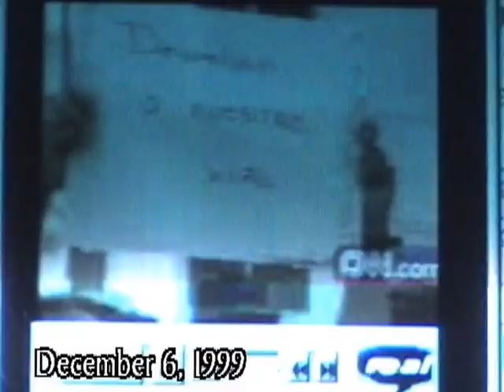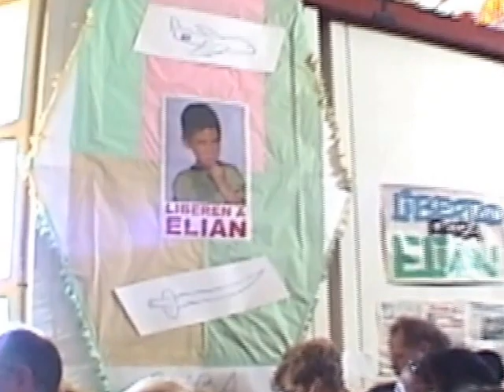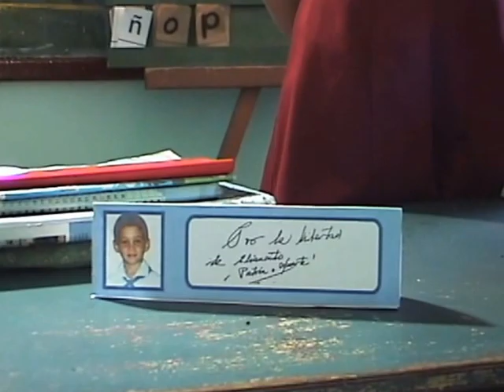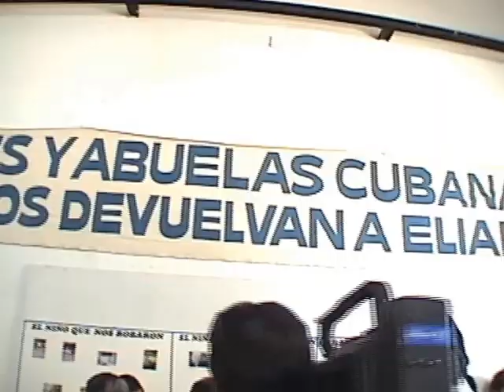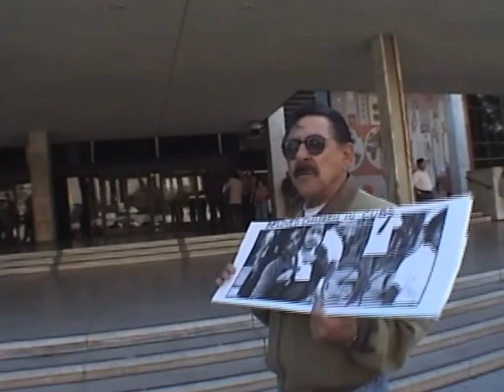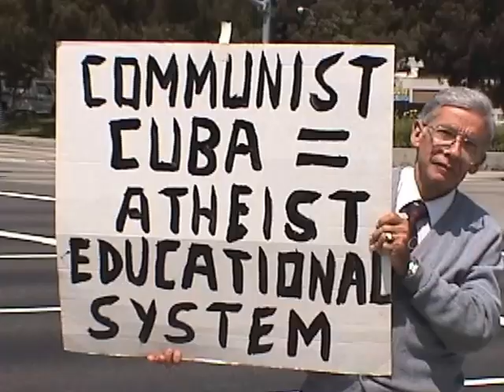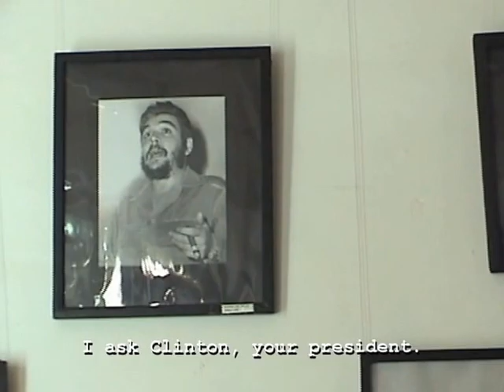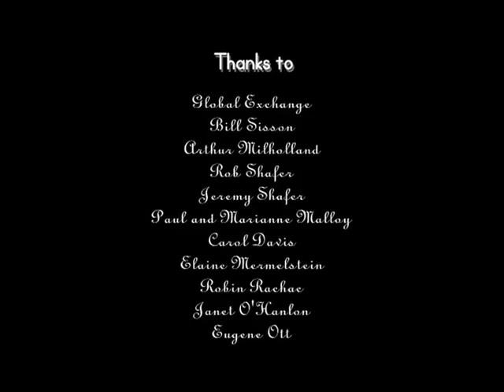Mediated Reality Documentary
At the end of the 20th century, U.S. television viewers were rocked by a media blitz on "Elian Saga." As Cuba and the U.S. engaged in a custody battle for 5-year-old Elian Gonzalez who was rescued from a drown boat, a group of Americans traveled to Cuba and got a glimpse of this country from behind the curtain.